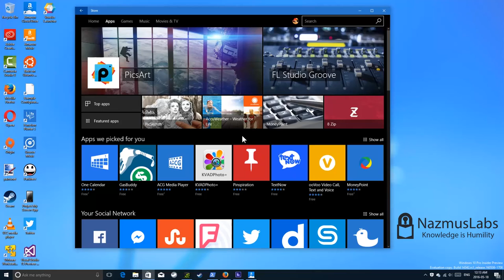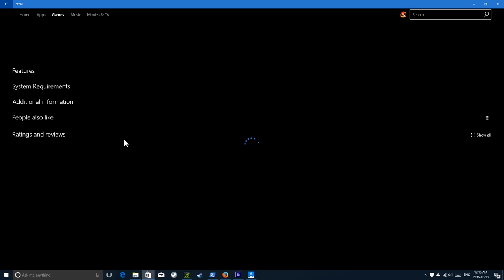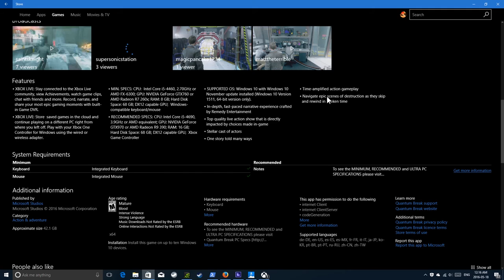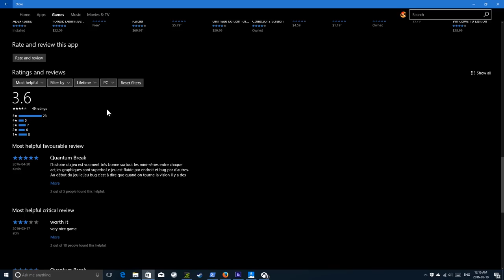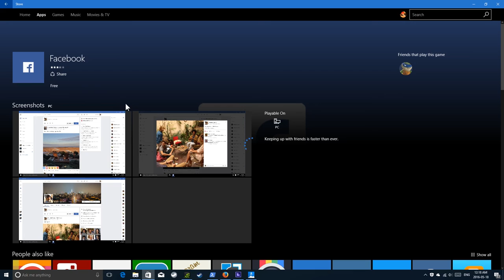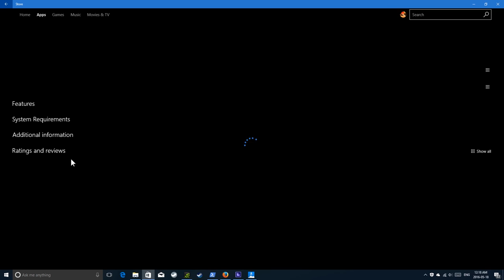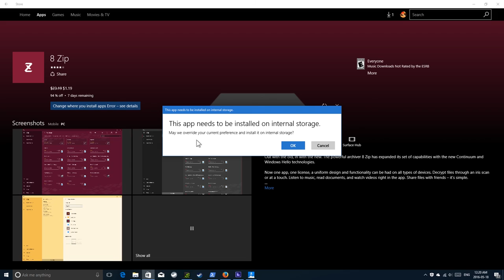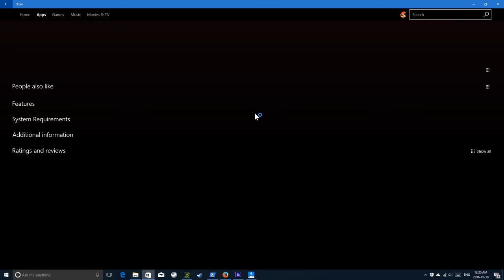PC Demo of NEW Windows 10 STORE Anniversary UPDATE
Let's take a look at the PC version of the massive Windows Store update coming with the Windows 10 anniversary update.